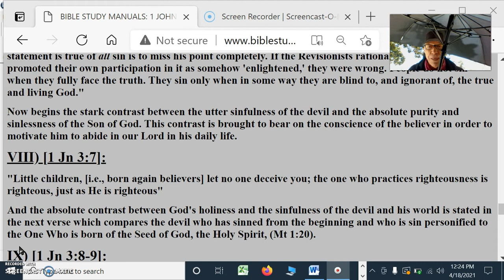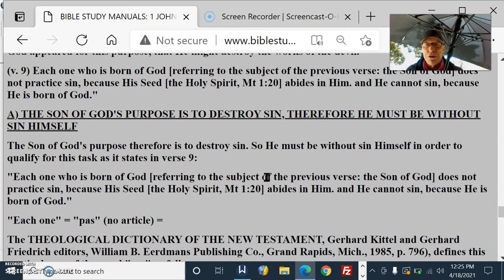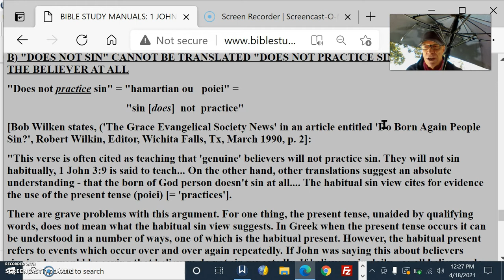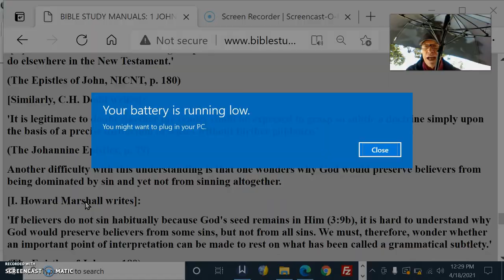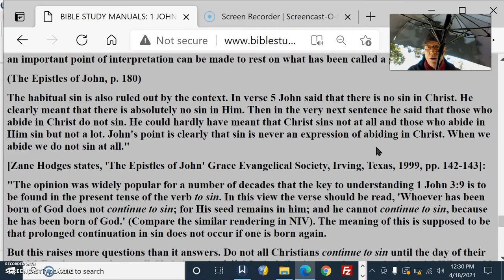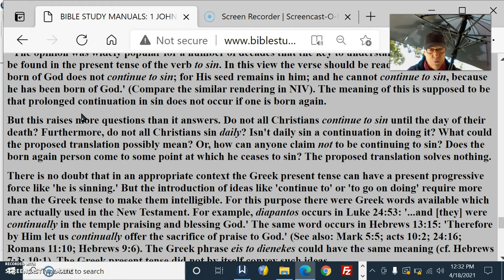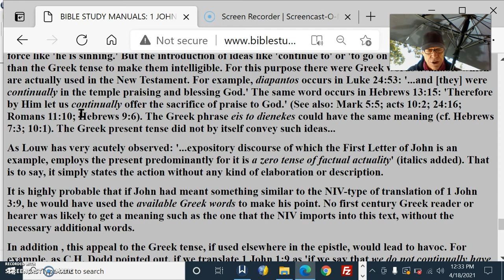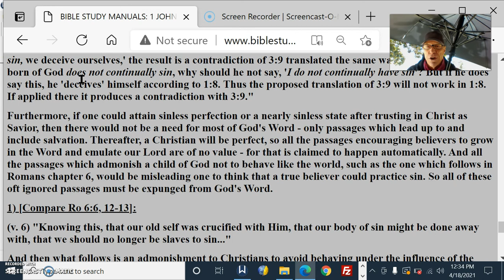If I Continue To Sin #31 Am I Saved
VIII) [1 Jn 3:7]:
"Little children, [i.e., born again believers] let no one deceive you; the one who practices righteousness is righteous, just as He is righteous"
And the absolute contrast between God's holiness and the sinfulness of the devil and his world is stated in the next verse which compares the devil who has sinned from the beginning and who is sin personified to the One Who is born of the Seed of God, the Holy Spirit, (Mt 1:20).
IX) [1 Jn 3:8-9]:
(v. 8) "The one who practices sin is of the devil; for the devil has sinned from the beginning. The Son of God appeared for this purpose, that He might destroy the works of the devil."
(v. 9) Each one who is born of God [referring to the subject of the previous verse: the Son of God] does not practice sin, because His Seed [the Holy Spirit, Mt 1:20] abides in Him. and He cannot sin, because He is born of God."
A) THE SON OF GOD'S PURPOSE IS TO DESTROY SIN, THEREFORE HE MUST BE WITHOUT SIN HIMSELF
The Son of God's purpose therefore is to destroy sin. So He must be without sin Himself in order to qualify for this task as it states in verse 9:
"Each one who is born of God [referring to the subject of the previous verse: the Son of God] does not practice sin, because His Seed [the Holy Spirit, Mt 1:20] abides in Him. and He cannot sin, because He is born of God."
B) "DOES NOT SIN" CANNOT BE TRANSLATED "DOES NOT PRACTICE SIN" OR REFER TO THE BELIEVER AT ALL